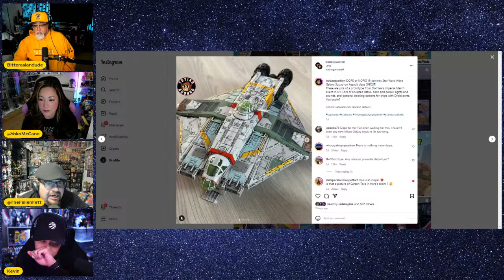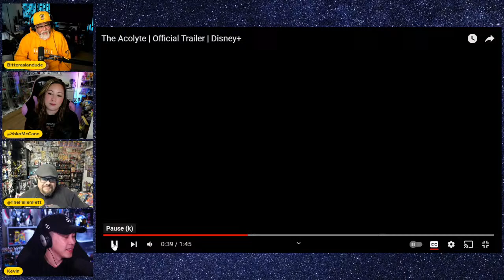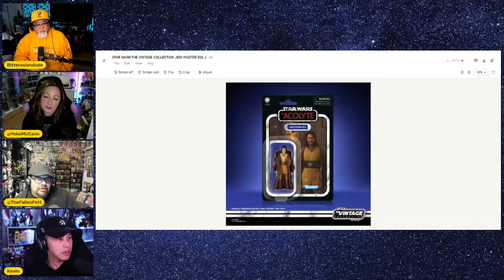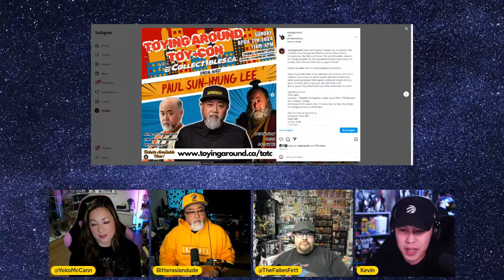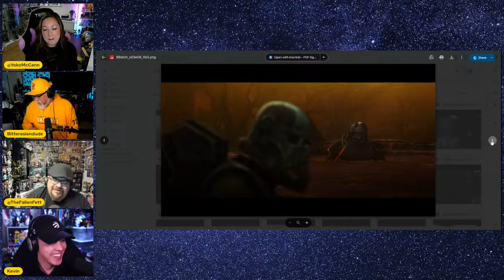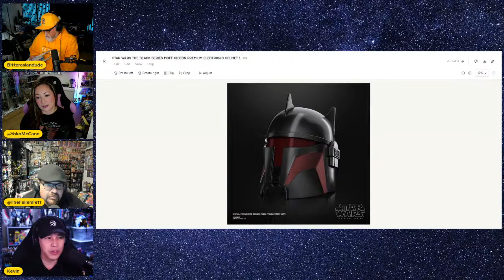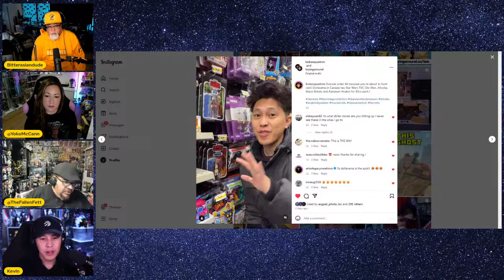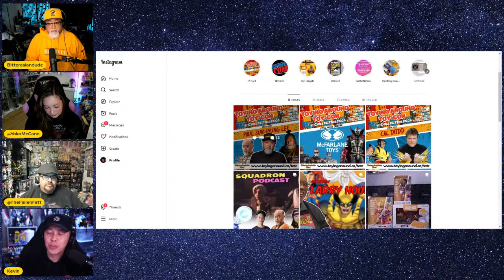Star Wars GHOST Ship, Black Series ACOLYTE, NYC and Bad Batch - Boba Squadron Podcast LIVE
Special Announcement tonight! Plus, Paulie and Kevin return from a Star Wars event in New York City! We talk about Imperial March, Jazwares GHOST, Black Series Acolyte figures and Bad Batch S3E8!